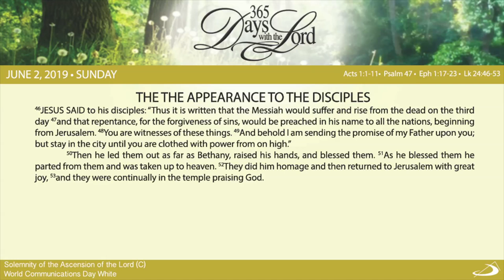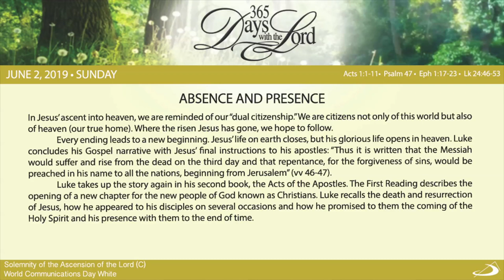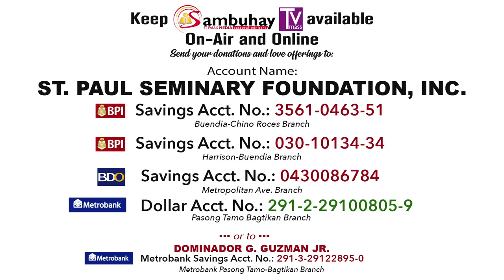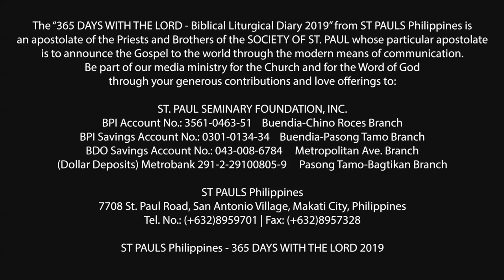365 DWTL | Solemnity of the Ascension of the Lord | June 2, 2019